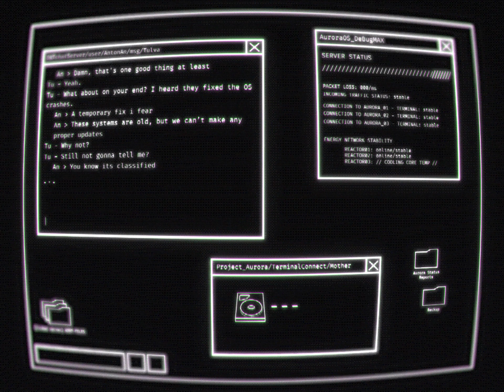Aurora Export log - 06.11.2231